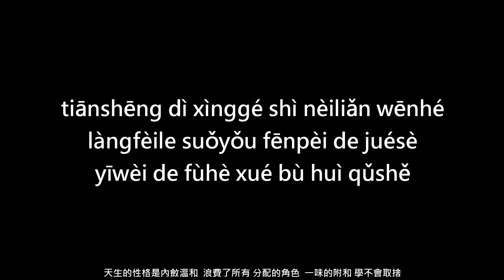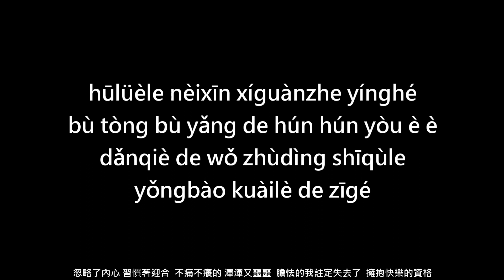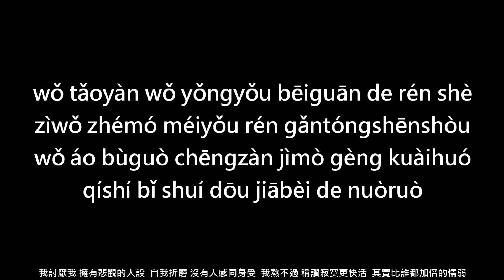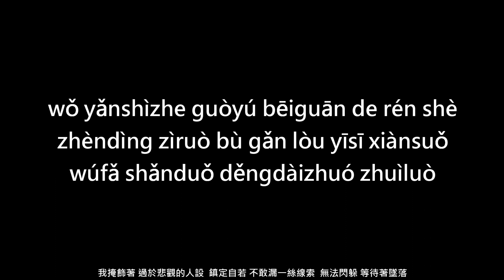Tính cách bi quan (Bēiguān rén shè) 悲觀人設